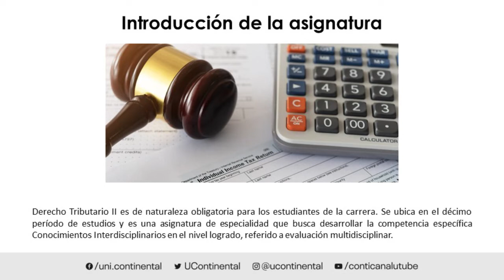Presentación de la asignatura: Derecho Tributario II